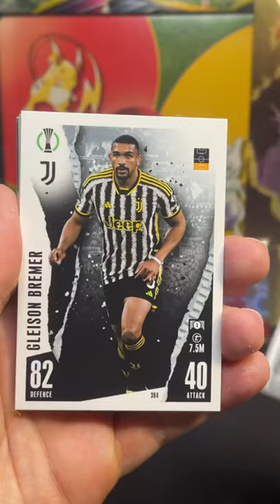Match Attax 23/24 Pack 2!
If you're interested in supporting me, the channel and my other platforms consider checking out my channel links!